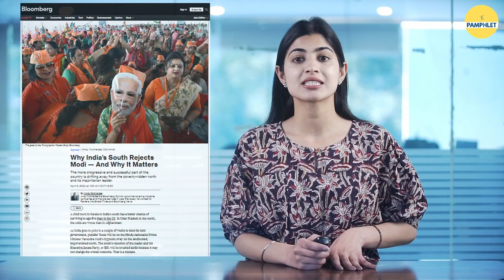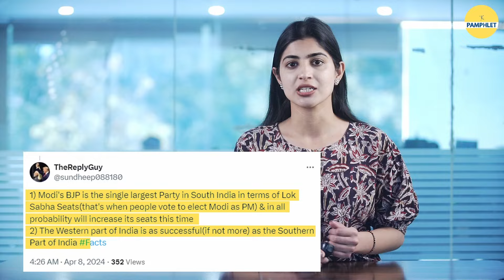Why Andy Mukherjee's opinions should not be taken seriously | The Pamphlet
Bloomberg's Andy Mukherjee is back with a rant ahead of elections, this time, it borders on racism

This video is about: andy mukherjee, bloomberg, china, vaccine, covid pandemic, covid vaccine, russian oil, narendra modi, south india, tamil nadu, lok sabha election 2024,lok sabha election,lok sabha elections 2024,lok sabha elections,2024 lok sabha elections,2024 lok sabha election,lok sabha election 2024 public opinion,lok sabha elections 2024 update,lok sabha election date,lok sabha election 2024 opinion poll,lok sabha election dates,lok sabha,lok sabha election news,loksabha election 2024,opinion poll 2024 lok sabha elections news,election 2024,alone will cross 370 seats in lok sabha elections